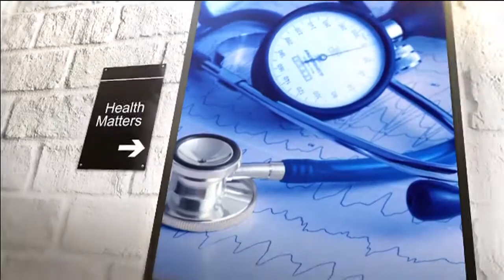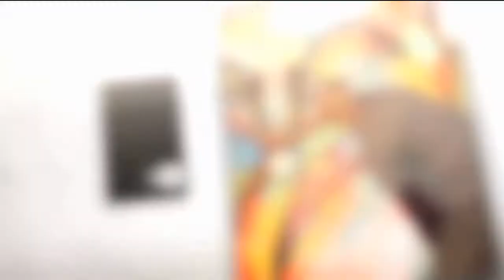Good Morning Kenya: Culture & Rite of Passage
Major John Seii and Gaituma talks about Rite of Passage Live on Good Morning Kenya